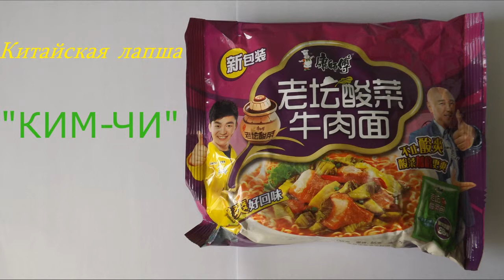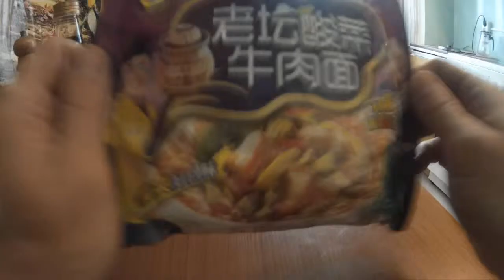Китайская сублимированная лапша вкус"ким-чи"